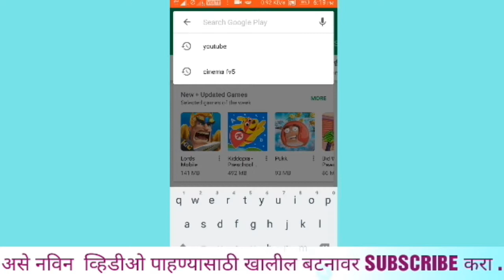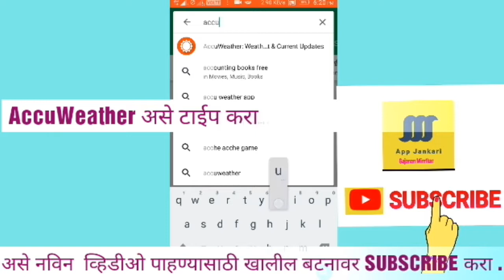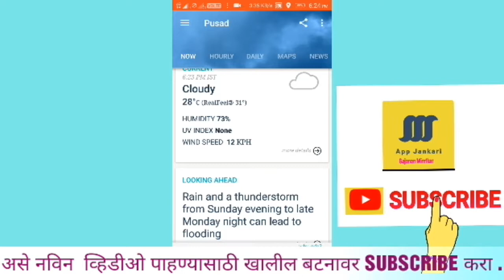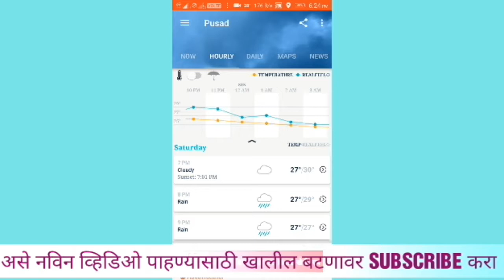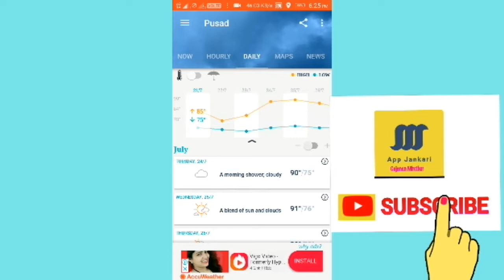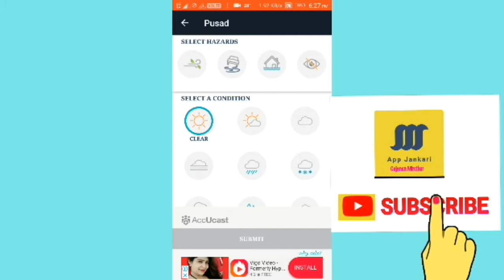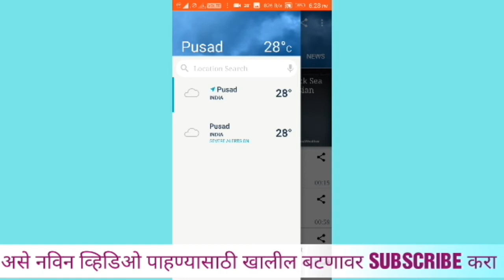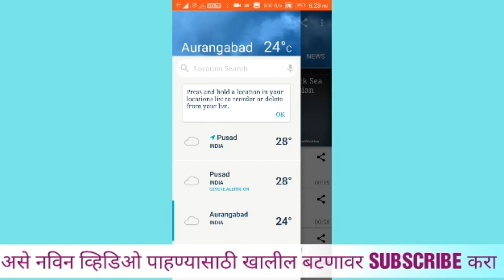Shetkari hawaman andaz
हवामानाचा अचुक अंदाज दर्शवणारे AccuWeather हे महत्वाचे मोबाईल अॅप आहे . याचा दैनंदिन जिवणात उपयोग घेऊण आर्थिक नुकसान व वेळ वाचवता येईल . हे अॅप घेण्यासाठी खालील लिंक ला टच करा .